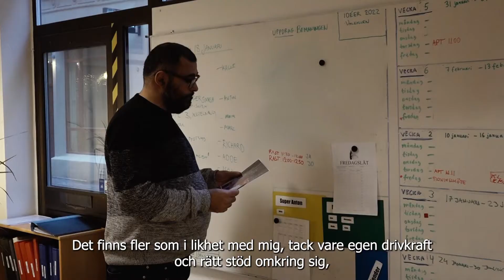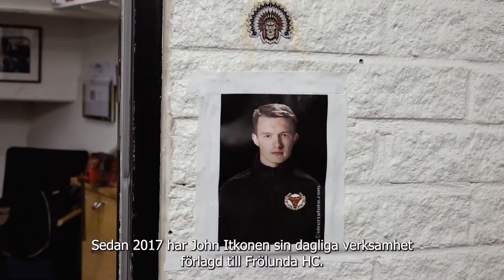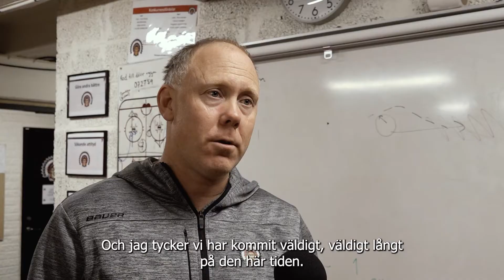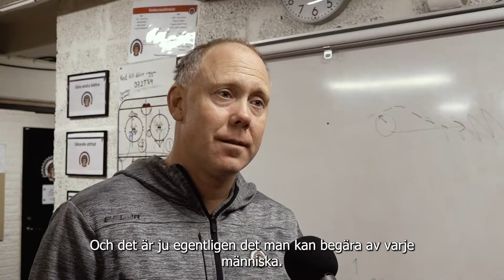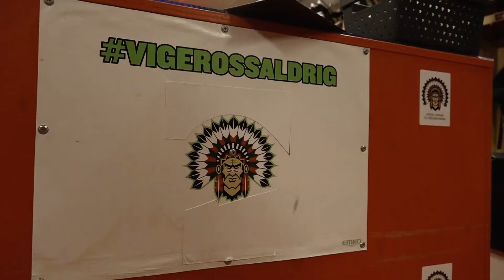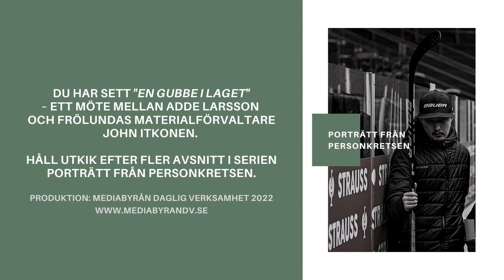Webb-TV: "En gubbe i laget" – Adde möter John Itkonen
Första avsnittet i Mediabyråns och Adde Larssons nya webb-tv-serie PORTRÄTT FRÅN PERSONKRETSEN, där Adde porträtterar personer som i likhet med honom själv – i kraft av egen drivkraft och rätt stöd omkring sig – fått möjlighet att kliva ur sin funktionsnedsättning, förverkliga sig själva och samtidigt göra skillnad i andra människors liv. I första avsnittet träffar han Frölundas materialförvaltare John Itkonen.

Av och med Adde Larsson. Gäst: John Itkonen. Produktion: Mediabyrån daglig verksamhet 2022.